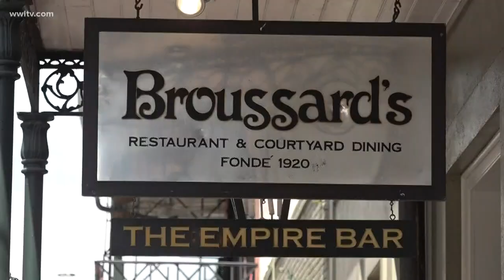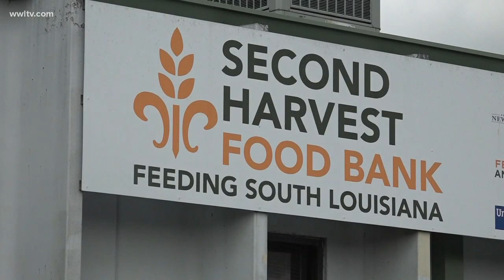How communities are coming together, while forced to stay apart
As grocery stores are running low though, so are shelves in Second Harvest Food Bank pantries.